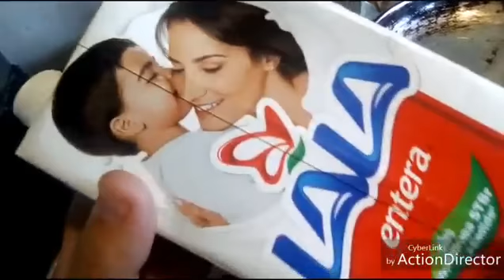Yogurt casero económico sin búlgaros fácil😘😘